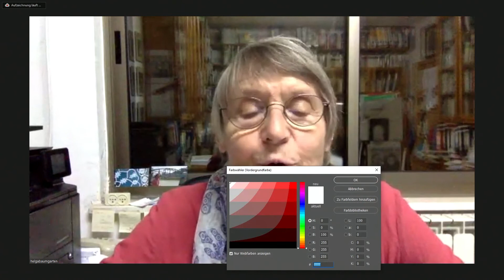Buchvorstellung Helga Baumgarten - Kein Frieden für Palästina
Neben einer kurzen Einleitung von mir enthält es den kompletten Mitschnitt einer Präsentation des neuen Buches von Prof. Helga Baumgarten "Kein Frieden für Palästina. Der lange Krieg gegen Gaza Besatzung und Widerstand", welches vor kurzem beim Promedia Verlag herausgebracht worden ist. Es enthält einen ganz ausgezeichneten Überblick über den israelisch-palästinensischen Konflikt seit der Vertreibung eines Großteils der palästinensischen Bevölkerung ("Al Nakba") im Zuge der Gründung des Staates Israel im Jahr 1948, über die Annektierung sämtlicher palästinensischer Gebiet 1967 und den gescheiterten "Oslo-Friedensprozess". Auch die aktuellen Konflikte in und um Gaza sowie in Jerusalem (Sheikh Jerrah, Silwan) werden behandelt. Eine Muss-Lektüre für alle an Palästina interessierte Personen.